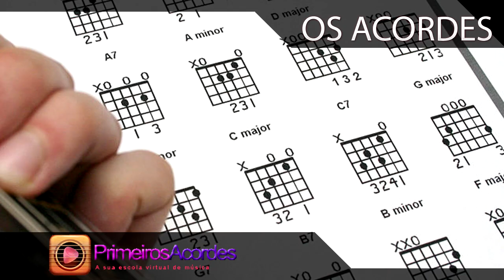Epitáfio (Titãs) - como tocar - aula de violão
PrimeirosAcordesViolão Aprenda a tocar a música Epitáfio dos Titãs. Artigo completo

Créditos:
Marcos Duprá - professor
Dimitri Parra